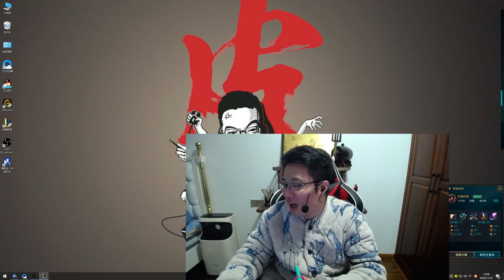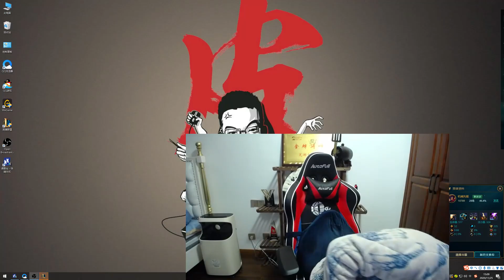【大司马】维克托：大司马开播前就折磨一手女儿的玩具，展示自己大男孩可爱的一面，随后用三只手在白金局疯狂屠杀！